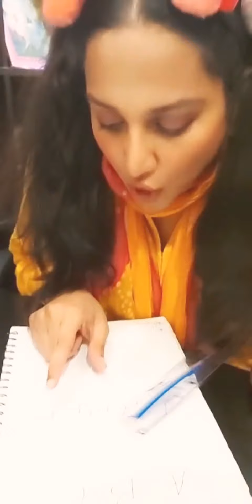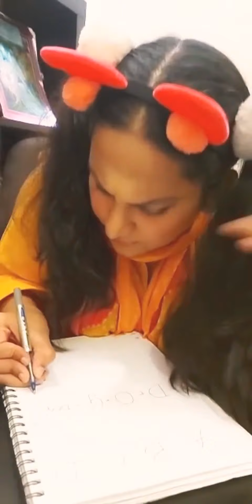Parinda becomes MAMA for the day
Main ny apni baity ki khushi ko ahmiyat di Aur us ki aik choty see khahish poori ki.jis main hum douno ny he buhaaat maza kiya.🥰💕Daikhyn aur enjoy keryn 👍